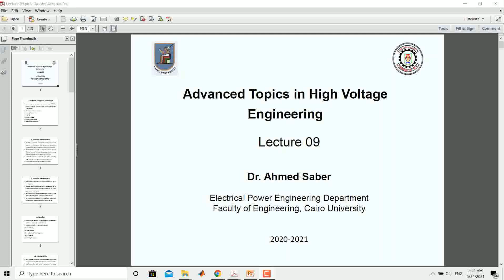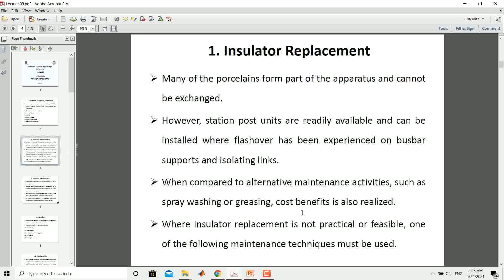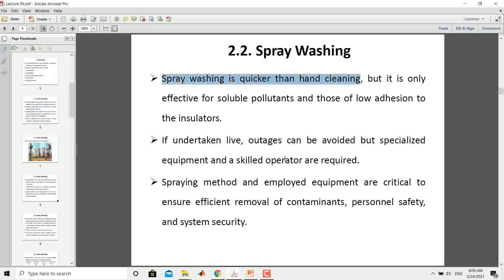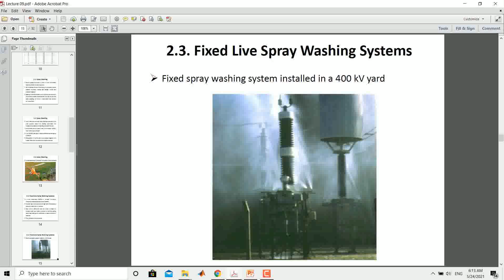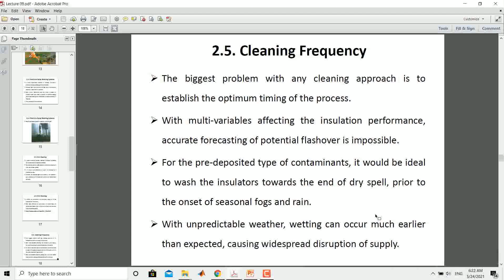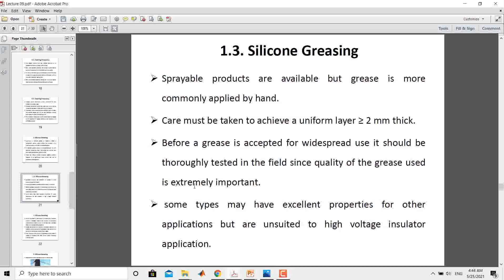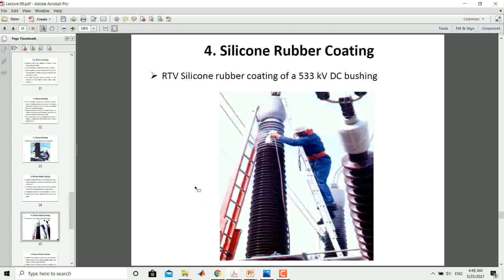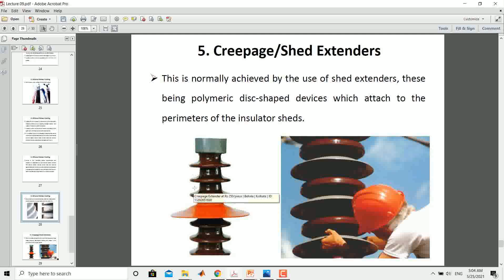4th Year - 2nd Term ||| High Voltage - Lec. 9 - Dr. Saber